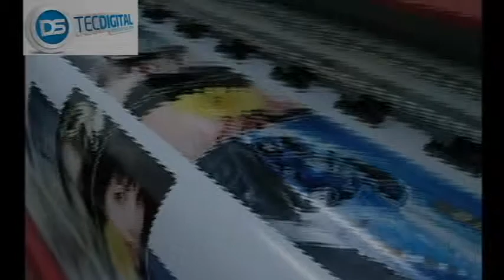Impressora Eco Solvente SJ 170 - DX5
Impressora Eco Solvente 1.70, cabeça de impressão DX5 Epson.